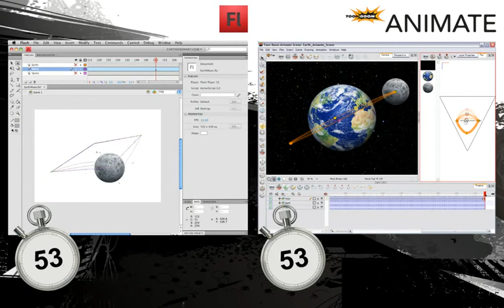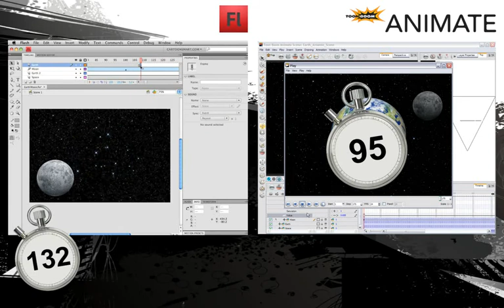Comparison Video Flash vs Animate 3D Trajectory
Note the Flash CS4 steps have been performed by Justin at CartoonSmart.com to make sure this comparison was objective and professional.